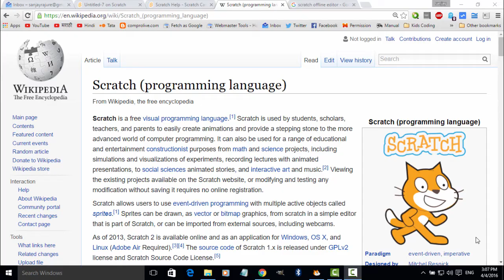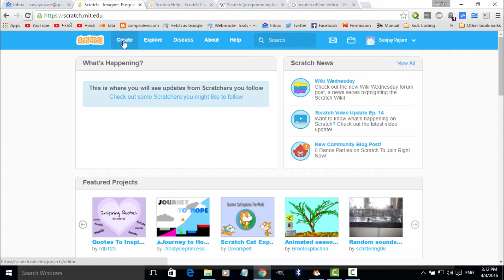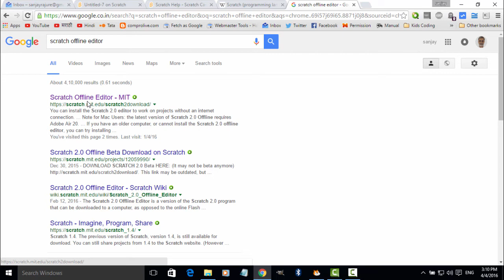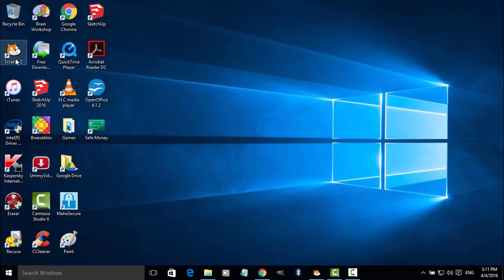Scratch Programming Tutorials in Marathi - Part 1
स्क्रॅच प्रोग्रामिंग एडिटर कसा इंस्टाल करावा किंवा ऑनलाईन उघडावा याची माहिती.
माझ्या चॅनल वर खालील व्हिडिओ उपलब्ध आहेत